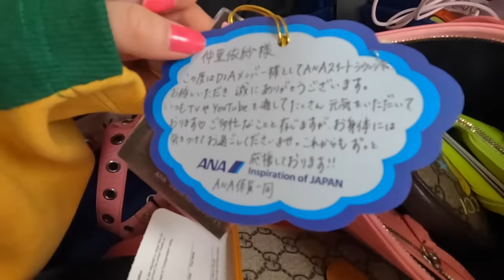女子３人の韓国旅行は案の定ハチャメチャに買い物しまくってて重量オーバーで草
食い倒れ韓国つあー